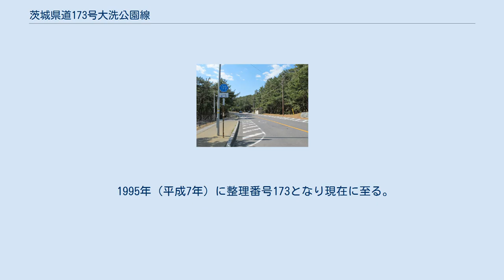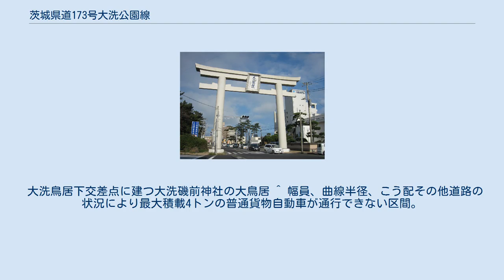茨城県道173号大洗公園線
茨城県道173号大洗公園線 大洗町磯浜町（2014年3月） 茨城県道173号大洗公園線（いばらきけんどう173ごう おおあらいこうえんせん）は、茨城県東茨城郡大洗町内の一般県道である。
 大洗町磯浜町の大洗鳥居下交差点から茨城県の観光名所である大洗海岸沿いに北上し、祝町交差点に至る路線。
路線の全線が、茨城県道108号那珂湊大洗線と全線重複する。
沿線はゴルフ場や大洗磯前神社のほか大洗海水浴場などがあり、鹿島灘の海と青松の美しい景観を望む観光道路となっている。
 1959年（昭和34年）10月14日、新たな県道として東茨城郡大洗町を起点とし、県道那珂湊大洗線交点を終点とする区間を本路線とする県道大洗公園線として茨城県が県道路線認定した。
 1995年（平成7年）に整理番号173となり現在に至る。
 路線認定以来2013年12月までのあいだ、長らく単独区間の県道路線であったが、同年12月5日に大洗町内の県道那珂湊大洗線の道路区域を追加する告示がなされた際、本路線と重複する追加ルートをとったため、現在は県道那珂湊大洗線と全線重複することとなった。
 周辺にアクアワールド大洗や大洗海水浴場があり、行楽シーズンになると渋滞する。
 大洗鳥居下交差点に建つ大洗磯前神社の大鳥居 ^ 幅員、曲線半径、こう配その他道路の状況により最大積載4トンの普通貨物自動車が通行できない区間。